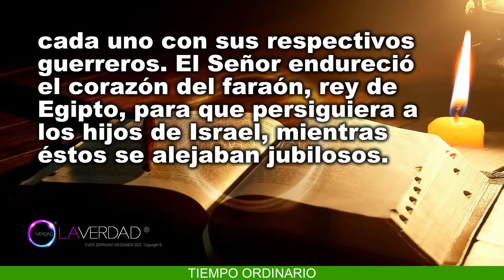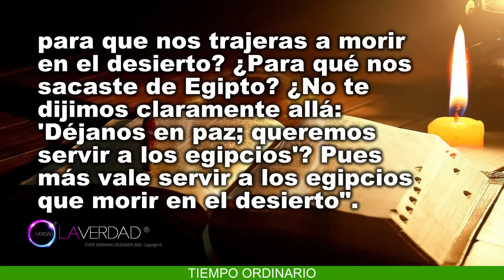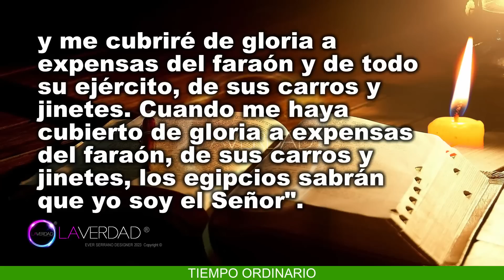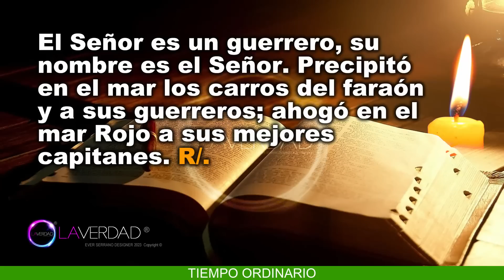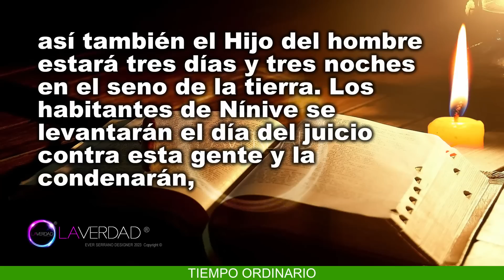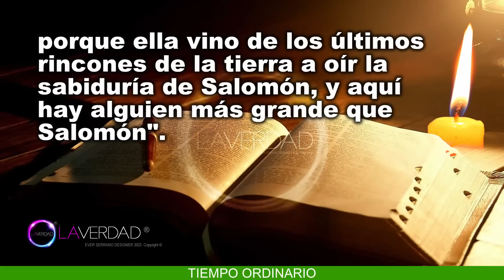EVANGELIO DEL DÍA LUNES 24 DE JULIO 2023. MATEO 12, 38-42 / REFLEXIÓN EVANGELIO 24 JULIO. CATÓLICA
EVANGELIO Y LECTURAS DEL DÍA DE HOY LUNES 24 DE JULIO 2023. CATÓLICA. CATÓLICO. LUNES DE LA DÉCIMA SEXTA SEMANA DEL TIEMPO ORDINARIO. Memoria de San Chárbel Makhlüf, presbítero. TIEMPO ORDINARIO. (Todas las Lecturas Completas en Sección de Comentarios. COMENTARIO FIJADO).
BIENVENIDOS!